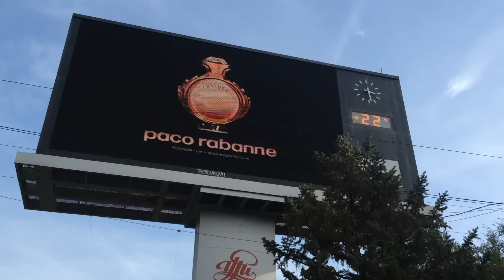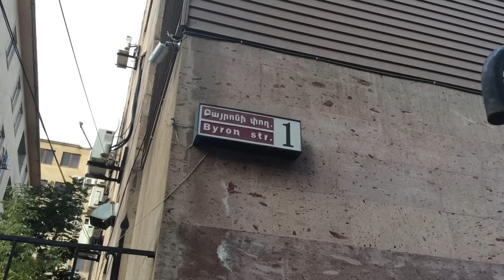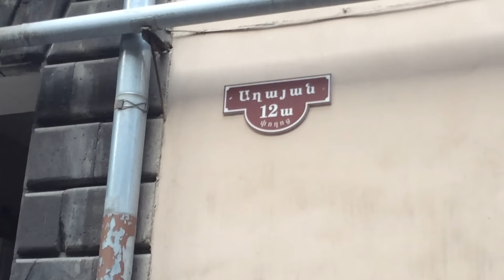Yerevan, 12.10.15, Video-1, Baker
Live streets view, Yerevan, Oktober 12, video-1, Sayat-Nova, Byron, Teryan, Aghayan